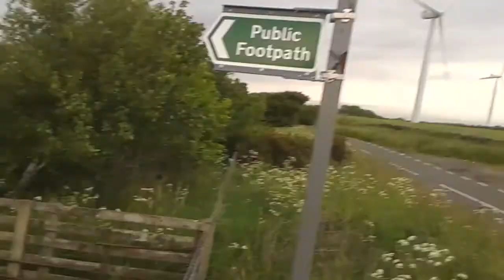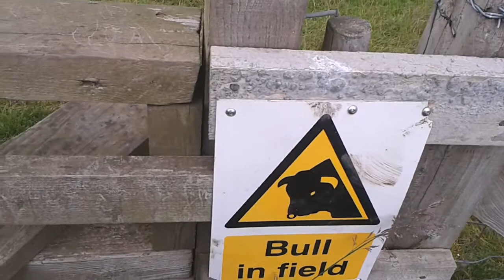a walk around my local countryside with views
I have just throwing this together nothing special, just enjoy the ride